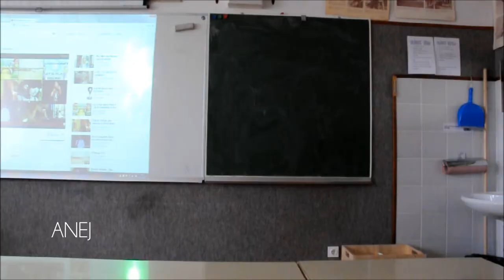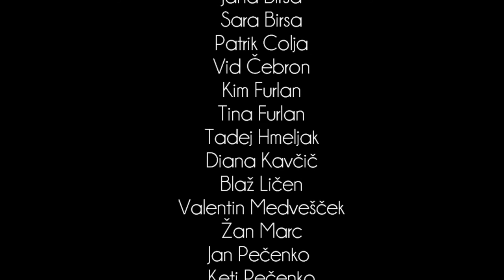Valeta 2012, 9.R. - OŠ Branik [HD]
Predstavitveni filmček 9. razreda OŠ Branik - 2012 v HD!